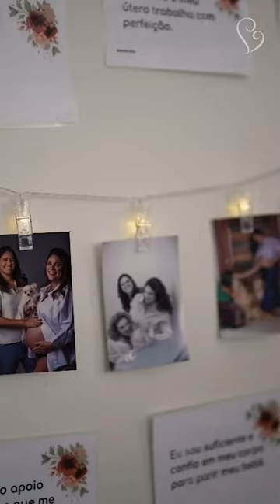FÓRCEPS COM SEGURANÇA - PARTO NORMAL COM FINAL FELIZ 💞| Instituto Villamil